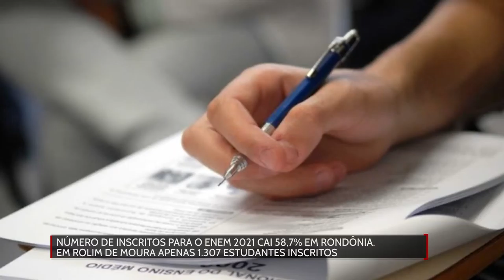Número de inscritos para o Enem 2021 cai 58,7% em Rondônia Rolim de Moura apenas 1 307 estudantes